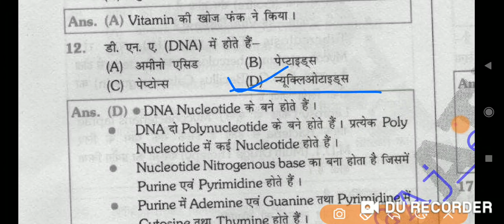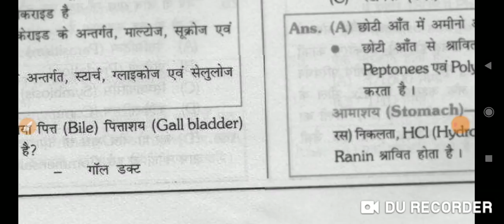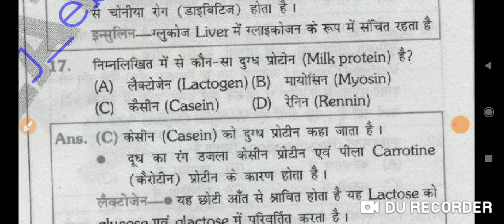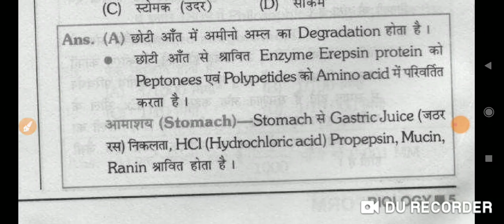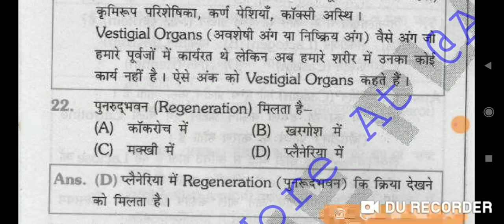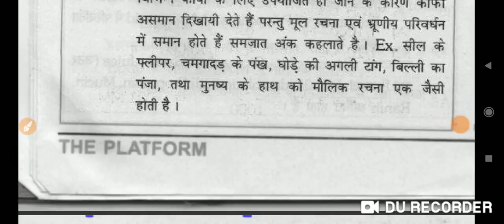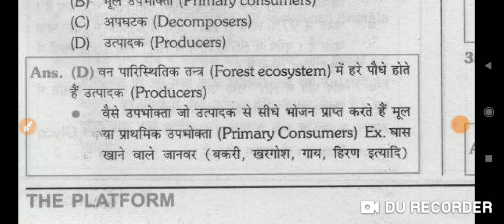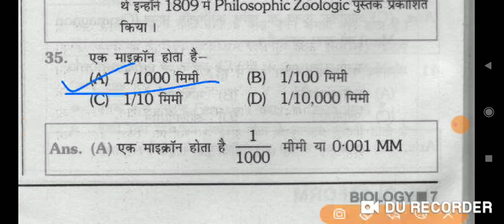जीवविज्ञान biology all competitive exam day by day MCQ